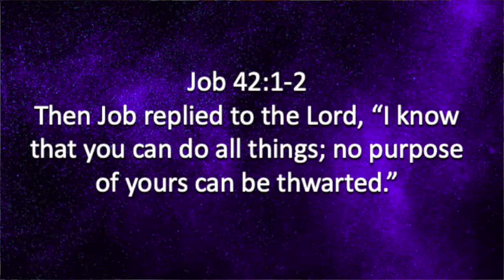Five Minutes With Phil -January 05, 2021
Devotional, Bible Study, Jesus, God, Job 42:1-2, Purpose

Get over yourself.

Your identity is not wrapped up in what you have been through. Our identity is in the purposes of God.

There is nothing that can take place that can shipwreck God's plan for you!